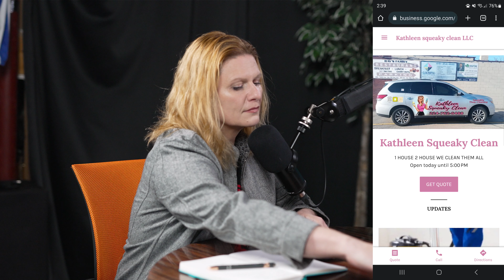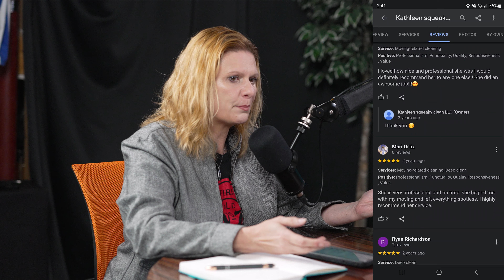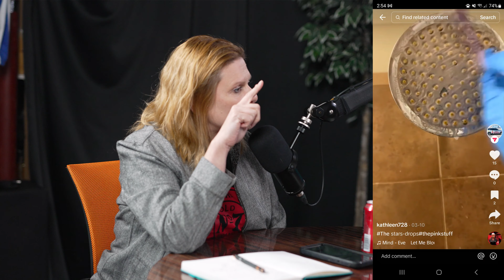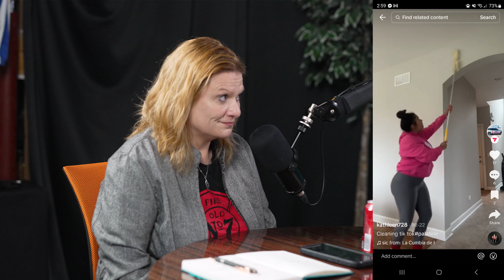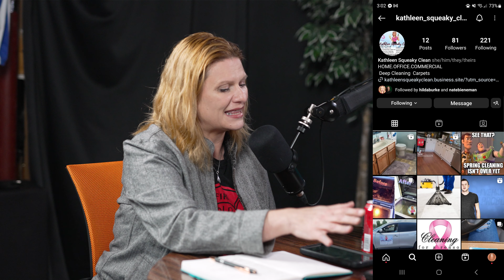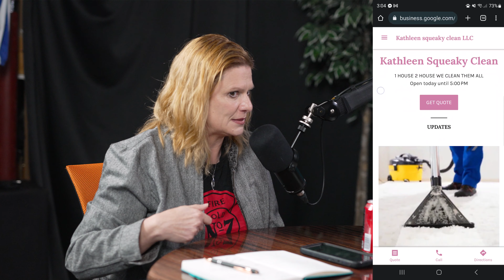The Pitch Session // House Cleaner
🎥 Brand Storytelling in 1 Hour for Kathleen Squeaky Clean!

Want your business showcased on an episode?

1️⃣ Who is the Brand? We figure out who the business is, what they do, what they are already doing for marketing, who their clients are, and what they want to accomplish.

2️⃣ Photos. We create photography concepts specifically for this brand in order for them to achieve their goals.

3️⃣ Videos. We come up custom video concepts  for that increased ROI.

4️⃣ Marketing. We then map out a game plan on how to use the photos and videos for their  marketing.

🎥 Tables of Contents
00:00:00 // Start The Show
00:01:06 // Introduction
00:02:43 // Part 1: The Brand
00:12:55 // Part 2: The Videos
00:28:04 // Part 3: The Photos
00:43:17 // Part 4: The Marketing
00:56:43 // Final Thoughts

What us to do a Pitch Session about your business?

🎥 EO7 Media – Corporate + Commercial Video, Photo and Marketing

🎵 🎧 Music license 🎧 🎵
 MB01UTDZF5PSEBL